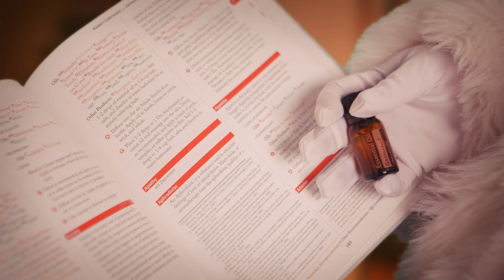Santa Claus by AromaTools™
Even Santa Claus knows how to use the Modern Essentials and his essential oils!